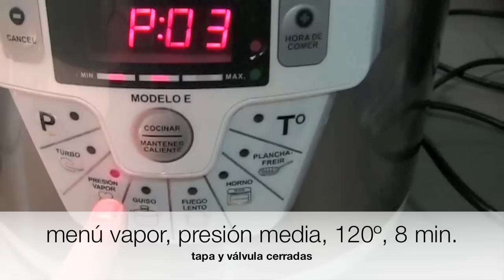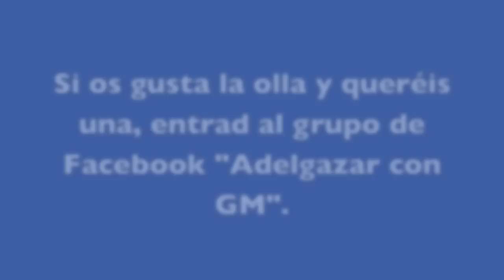Judia verde en olla GM E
Hasta ahora no había probado el menú "vapor" de nuestra olla programable de la marca GM. Y que buena ocasión que hacer una judia verde con patata para ver como sale.

SI os gusta la olla y queréis una, entrad al grupo "Adelgazar con Gm" y allí os darán toda la información que necesitéis así como soporte.